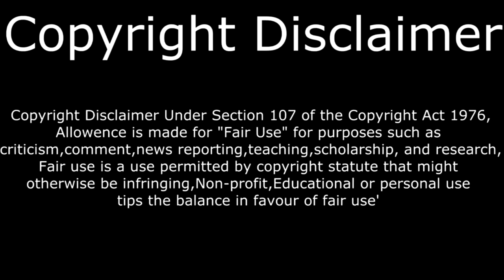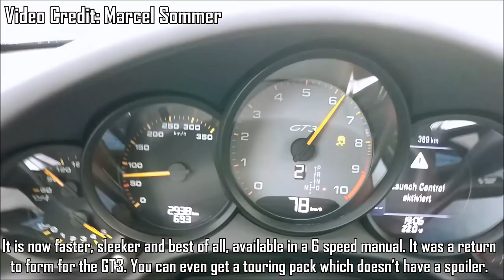Top 10 Best Cars Of 2017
2017 Was One Of The Best Years For Cars

Equipment Used:
Sony Movie Studio HD: Platinum 12 (PC)

ELEGIANT Portable Mic Audio Dynamic USB Condenser Sound Recording Vocal Microphone + Stand Mount Radio for Laptop PC Computer

InnoGear Microphone Pop Filter Swivel with Double Layer Sound Shield Guard Wind Screen Pop filter for Blue Yeti and Other Recording Studio Mic